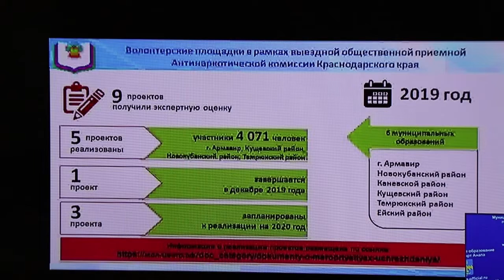На территории Краснодарского края зарегистрировано 7889 потребителей наркотиков